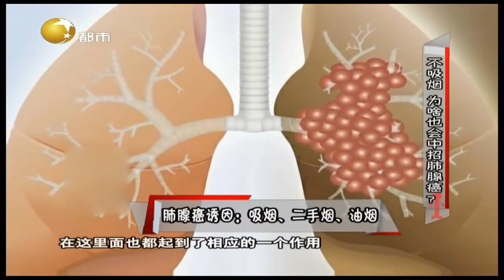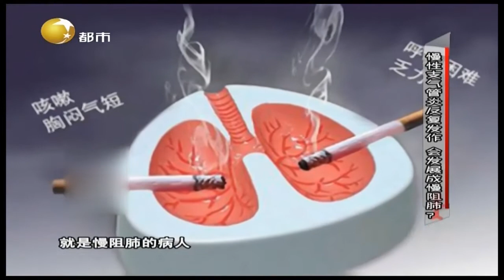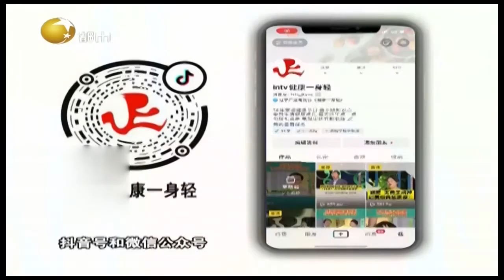慢性支气管炎发展成慢阻肺，生活因素导致病灶出现丨健康一身轻